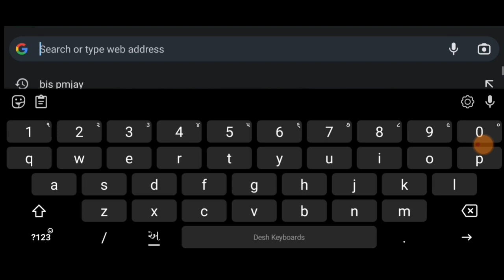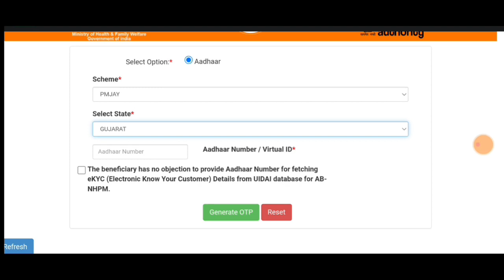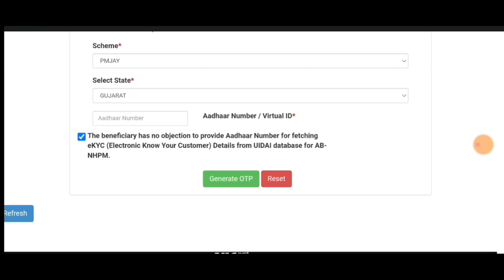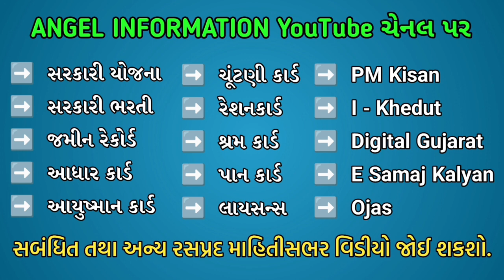આયુષ્માન કાર્ડ ડાઉનલોડ 2023 | Ayushman Card Download 2023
આયુષ્માન કાર્ડ ડાઉનલોડ 2023 | Ayushman Card Download 2023 | Ayushman Card Download Mobile